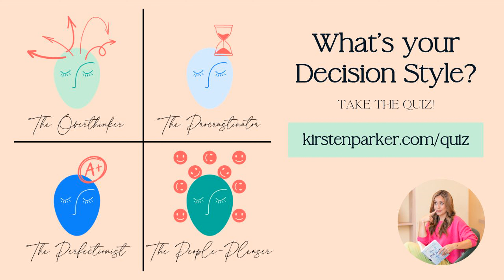#85: Part 1: The Problems to Solve if You Always Feel Behind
Here are the mindset shifts to make if you want to manage your time better, feel on top of things, prioritize well, and stop feeling constantly behind.

00:00 A new way to think (and talk) about "behind"
05:14 Define your hours (and "enough")
08:44 "Realistic" vs "Honest"
11:49 Are you setting kind self-expectations?
12:45 Look at your influences

This episode is a two-parter because calendars can feel chaotic enough — We need a simple framework to de-behind-ify them.

So we're going to look at your schedule thusly:

To change your results — in our case, not feeling behind anymore) — you can either change what you're thinking, change what you're doing, or both.

Today's episode explores what you might need to THINK differently, in order to stop feeling constantly behind.

I ask you to consider these 3 questions (and go into mega detail about how to answer them!):
1) Are you clear on what your hours are for (aka "have you defined "enough")?
Are you setting kind and honest self-expectations? (note: there's a reason I didn't say "realistic")

2) Who else is in your head (and trickling into those expectations we mentioned)

3) Give these a good think and you'll be primed to make the most of the next episode (where we get into what you want to DO differently) — Goodbye, perpetual behind-dome!

LINKS!
-- What's your DECISION STYLE? Take the Quiz!
-- Ready to prioritize yourself, make decisions easier for life, and do it alongside a community of like-minded supporters? The Decision Masters Program is BACK and enrolling now.